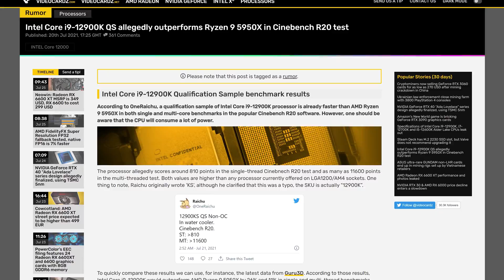Thoughts on Intel Alder Lake Rumors?